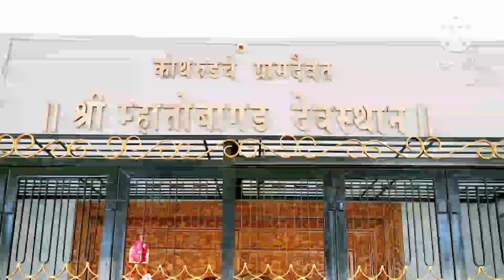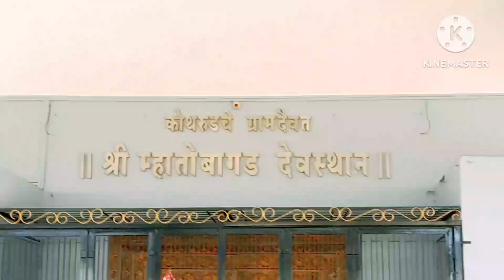पुणे कोथरूड गाँव के ग्राम दैवत म्हातोबा मंदिर. mhatoba temple kothrud pune.🙏🙏🙏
. Mhatoba temple kothrud pune. Kothrud ka mhatoba mandir. Mhatoba mandir. Kothrud mhatoba temple pune mharastra. How to mhatoba temple kothrud pune. How to mhatoba mandir. Mhatoba mandir kaise jaye. Kaha par hai mhatoba temple.